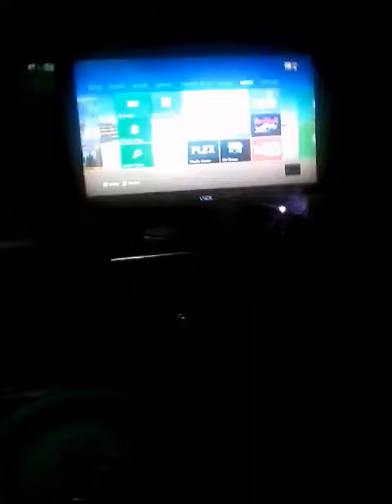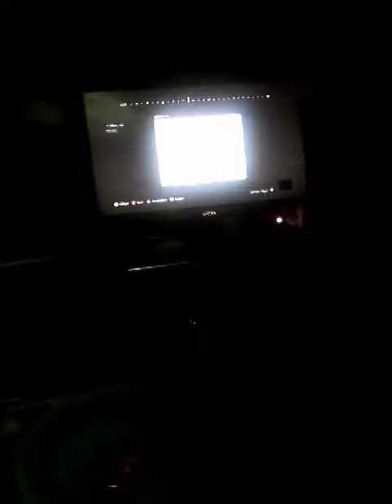June 29, 2017